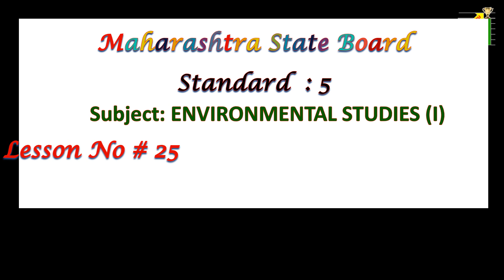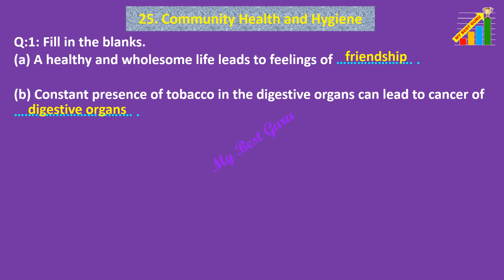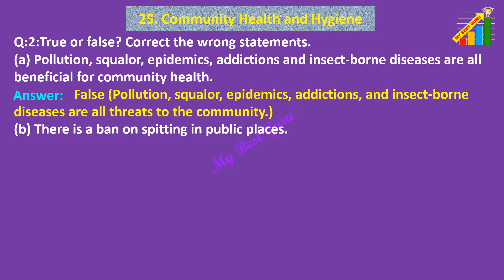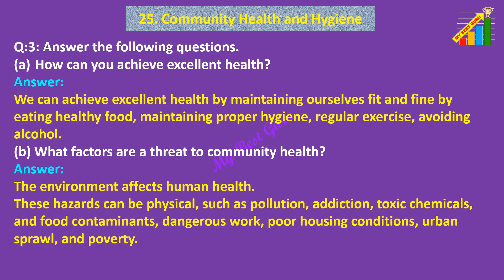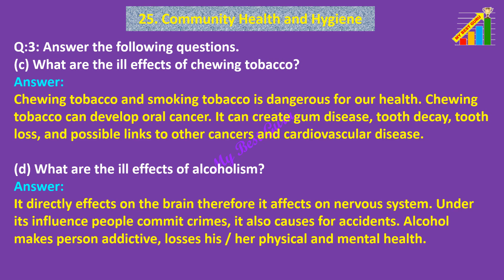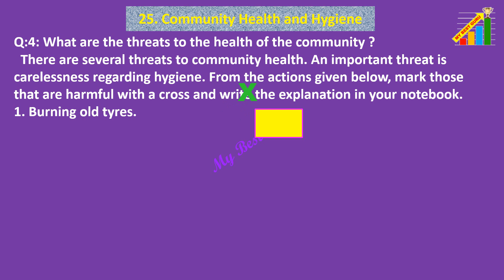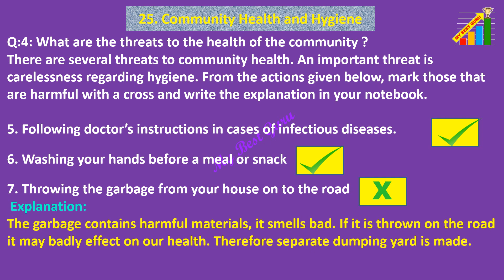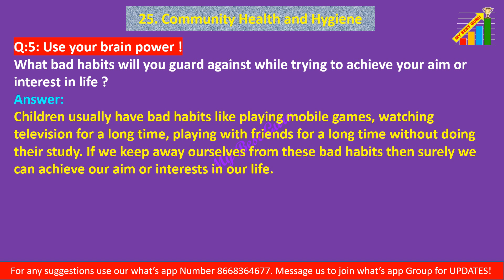Community Health and Hygiene EVS 1 class 5, SSC Board standard 5 Science Lesson No 25